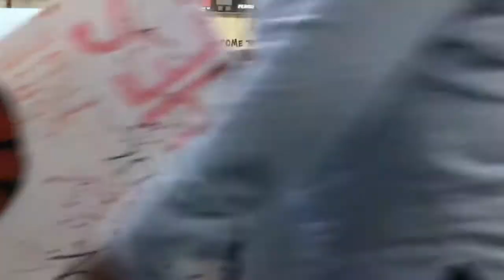Last Game Of The Season: ITS OUR SENIOR NIGHT‼️‼️‼️‼️🥺 #2020 WE WON 79-40